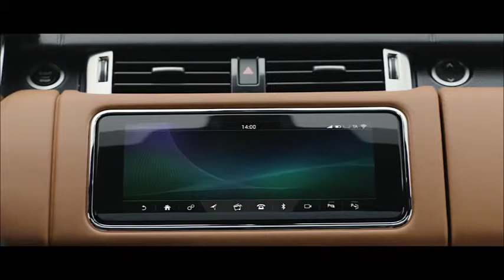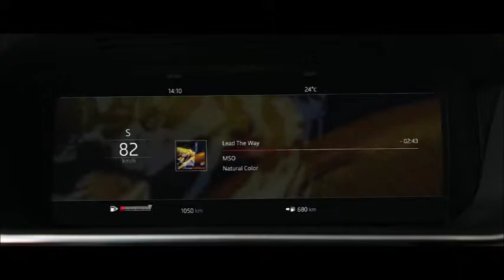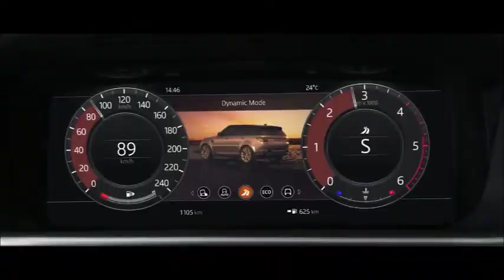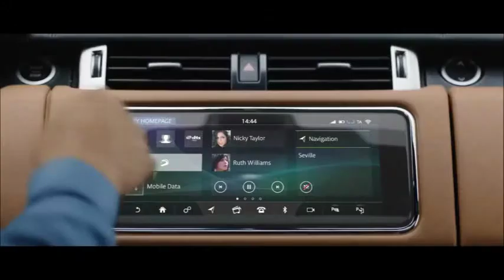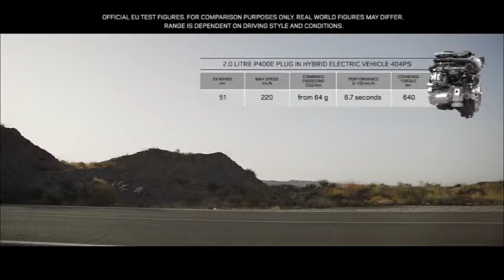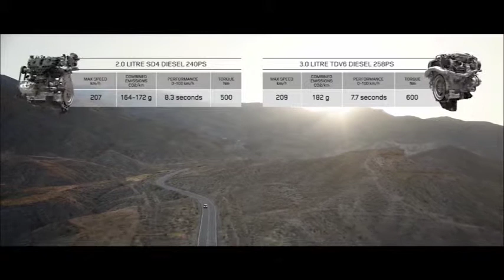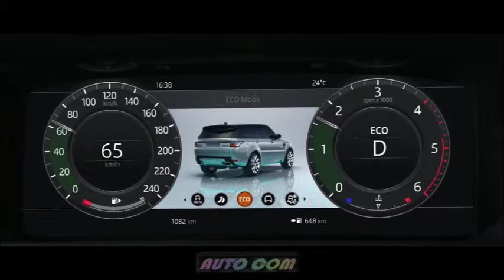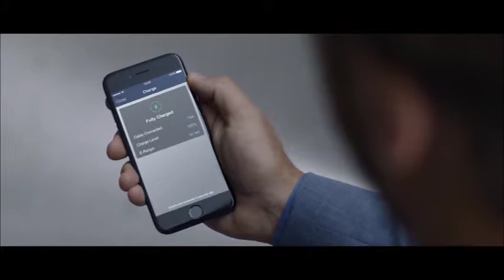cars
new car